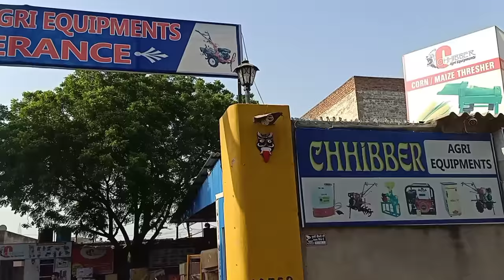चावल निकालने की मशीन mini rice mill + aata chakki + masala Grinder 3 in 1 machine - Agritech guruji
एग्रीटेक गुरुजी
 और मैं हूं आपका दोस्त
            सुरेश जाट

Chhiber Agri Equipments Kotkapura  Punjab

दोस्तों आज के इस वीडियो में हम बहुत ही कमाल की मशीन लेकर आए हैं जिसकी सहायता से मसालों की पिसाई कर सकते हैं आटा चक्की की तरह इस्तेमाल कर सकते हैं और चावल मिल का काम भी कर सकते हैं तो दोस्तों इस कमाल के वीडियो को अंत तक जरूर देखें और अगर वीडियो पसंद आए तो इस वीडियो को लाइक कीजिए अपने दोस्तों के साथ शेयर कीजिए और चैनल पर पहली बार आया तो चैनल को सब्सक्राइब करना ना भूले

I use product making this video

Mobile 1
Mobile 2
Mic 1
Mic 2